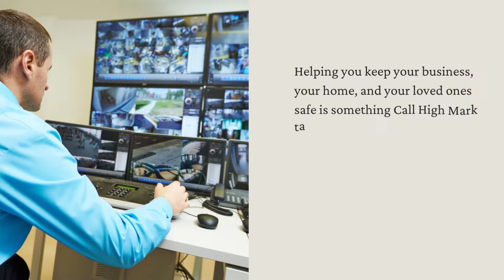Get Video Surveillance Solution - Call High Mark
Are you looking for video surveillance solution services? Then you have come to the right place Call High Mark is providing the best video surveillance solution services. We offer quality video security equipment & installation services at a competitive price. Using the most recent technology, a new enterprise-grade, end-to-end video surveillance solution transforms a difficult and complex system into one that is easy to test, validate, and deploy.